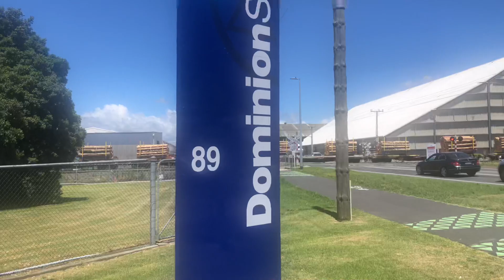DL 9792 Totara Street Level Crossing Mt Maunganui